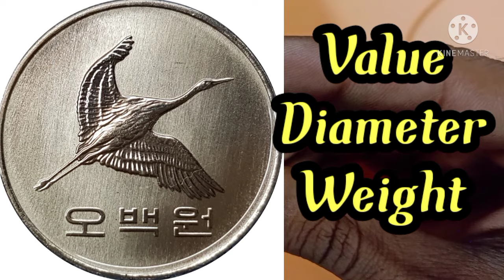500 won south korea won coin value collecting coin won Value 1993...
500 won saouth korea won coin value collecting coin value won 1993..
south korea
rare coin

Admiral Yi Sun-sin (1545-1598), Korea national hero

Value and "Bank of Korea" in Hangul

Lettering:
2009
100
한국은행
South korea won to pkr